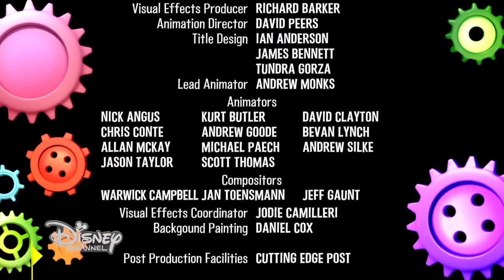Disney Channel Asia Split Screen (06/14/21)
This recording has record at 4 50p June 14 2021, End Credits of Inspector Gadget 2 with Split Screen. You are freely to use any of my video kindly credit me as the uploader.

I have other recording available for private viewing from the Disney Channel Asia (Philippines Feed)